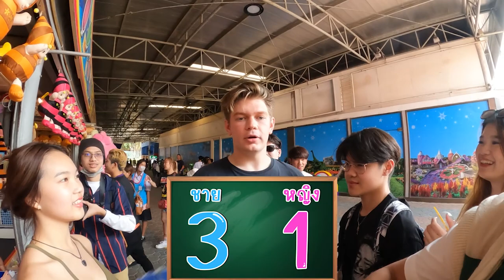ท้าเพื่อนเสียวที่ DreamWorld!! ชาย vs หญิง ใครร้องไห้ก่อนแพ้!!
ขอบคุณทุกๆคนแล้วอย่าลืมติดตามเราด้วยนะครับ

สมัครเป็นสมาชิกในช่อง HatchTag ได้ที่

LINE---
treverhatch

อย่าลืมติดตามเราใน IG ด้วยนะ